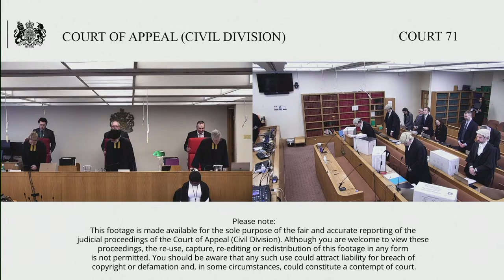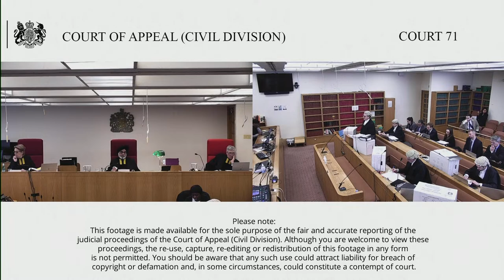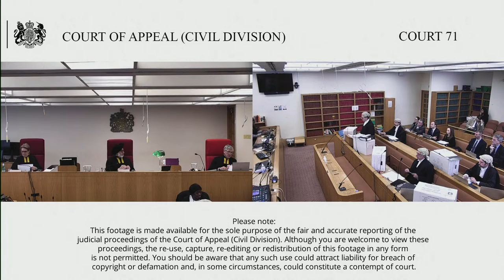Shop Direct Finance Company Ltd (claimant/respondent) v The Official Receiver (defendant/appellant)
Wednesday 8 – Thursday 9 March 2023

Appeal against the Order of Stephen Houseman QC (sitting as a Deputy High Court Judge) date 10 June 2022.

The appeal relates to an action under CPR Part 8, the Claimant (“SDFC”) sought declaratory relief against the Defendant relating to the time limitation provision governing complaints referred pursuant to the Financial Ombudsman Service (“FOS”). The complaints concerned payment protection insurance which was allegedly mis-sold to consumers who since became bankrupt and whose respective estates duly vested in TOR by operation of law. TOR notified a bulk complaint during mid-2019.